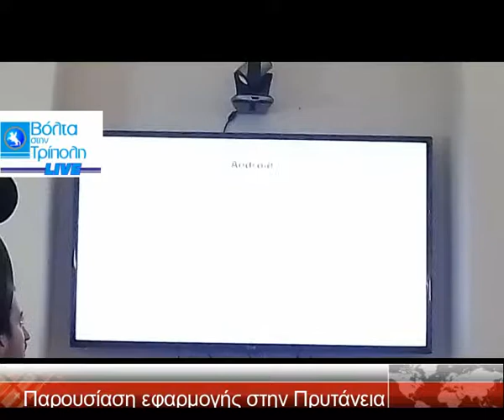Παρουσίαση εφαρμογής του Πανεπιστημίου Πελοποννήσου